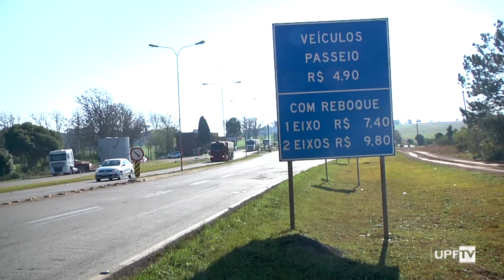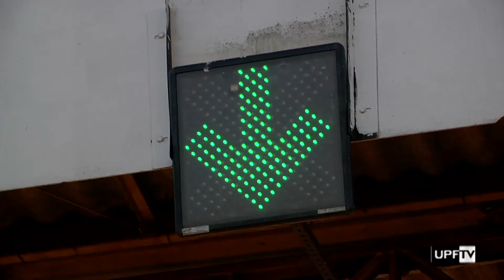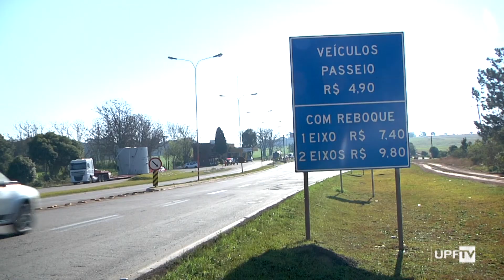Instalação de praças de pedágio na região de Passo Fundo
A partir da concessão das rodovias estaduais, a região de Passo Fundo vai contar com três praças de pedágio! Quer saber onde elas serão instaladas? A gente te conta na reportagem.